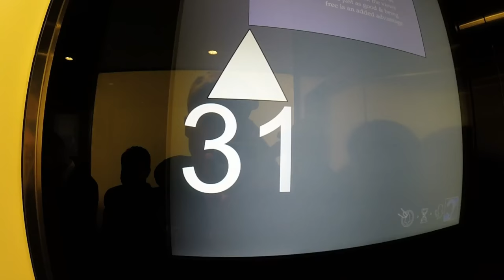Engeland 2017 || Londen #4 - Mooie timelaps op de boot || RENS VIDEO'S